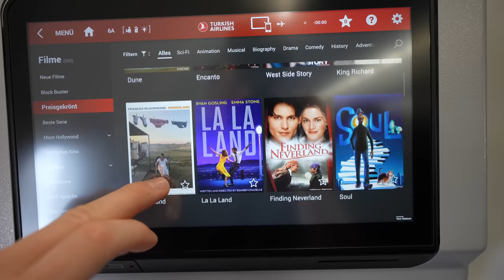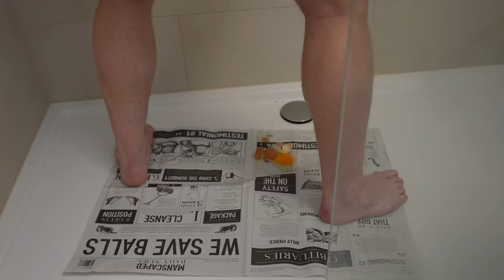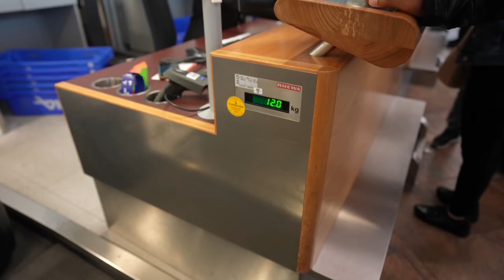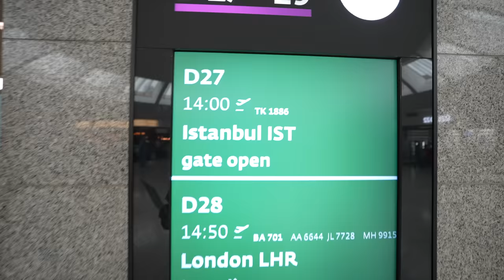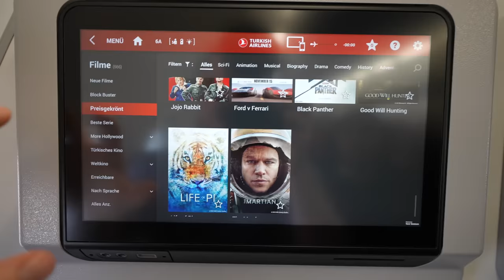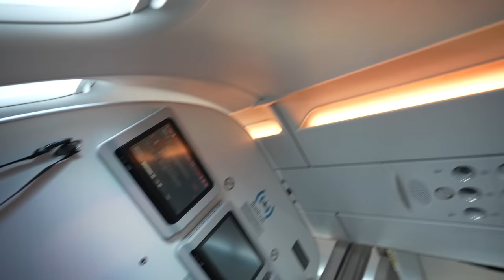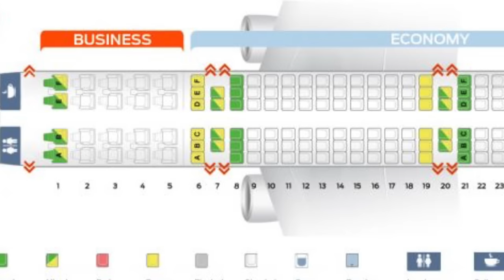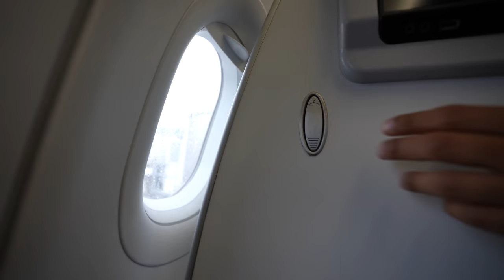Wir testen das ESSEN bei TURKISH AIRLINES | Airbus A321 Economy Class nach Istanbul 🇹🇷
📍Turkish Airlines Airbus A321